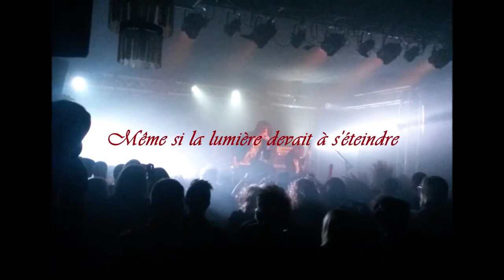DEATHGAZE - Grace (Sub. FR)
J'ai monté cette vidéo avec mes photos personnelles sur "Grace" qui est une de mes préférées du groupe. Par respect pour DEATHGAZE, ces photos ne seront jamais publiées publiquement et resteront ma propriété. La traduction n'est sans doute pas parfaite